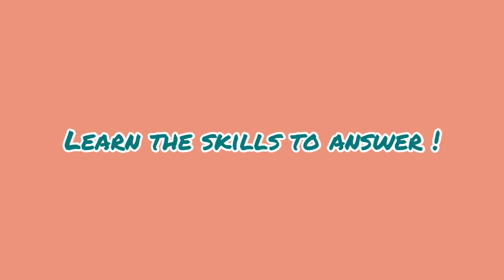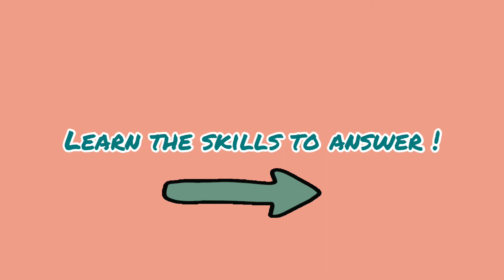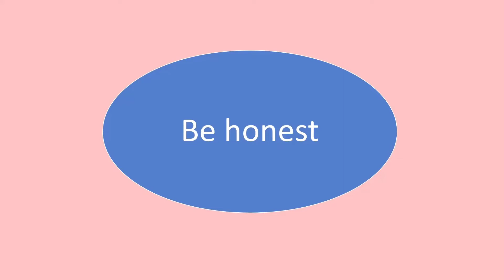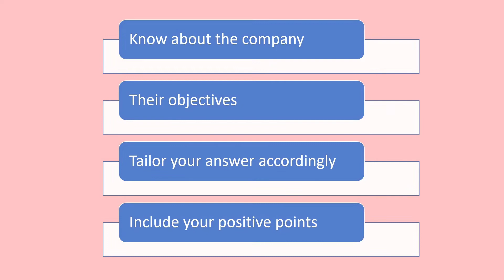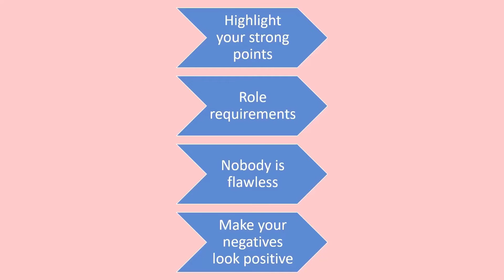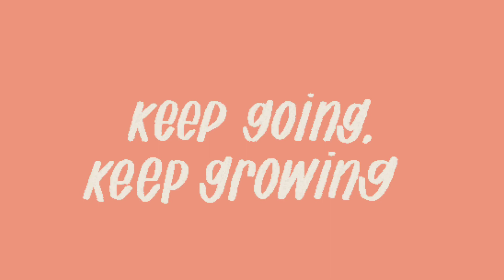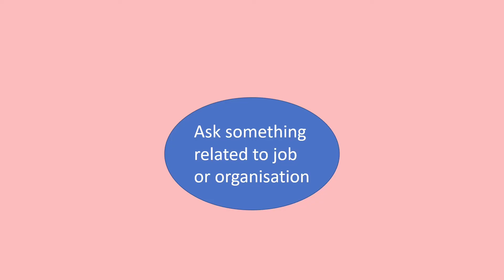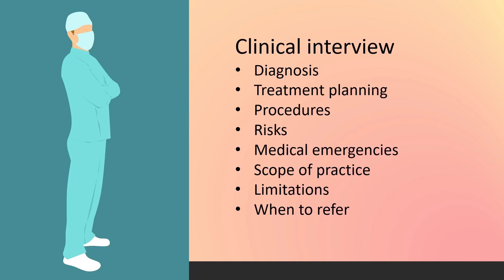Ultimate Tips to Get Selected in Interviews | Sample answers for dental professionals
Strategies to answer the most common Q&A for any job interview. And learn the best tips to improve your chances of getting selected in your dream job.

Learn how to answer the following questions
• Why there is a gap in your work history?
• Where do u see yourself after 5years?
• What is your strength and weakness?

Remember to be CONFIDENT !

A structured way to answer any question is by following " STAR " method
This means describing your SITUATION, the TASK you had to accomplish, the ACTION you took, and the RESULT you had achieved.

For dental professionals – You may find the sample answers very relevant. Below are the links that will help you prepare for clinical interview.

- Resuscitation council UK
- NICE guidelines on Bisphosphonates , Conscious sedation decontamination , Consent